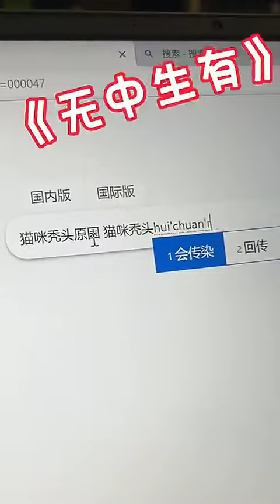Going Bald at a Young Age?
🔥 Are you experiencing hair loss at a young age? Don't worry, we've got you covered! Join us on the incredible BungenerJourney as we explore amazing tips and solutions to combat early baldness. Discover the secrets to longer lasting hair and say goodbye to hair loss woes! Let's tackle baldness together! 💪✨